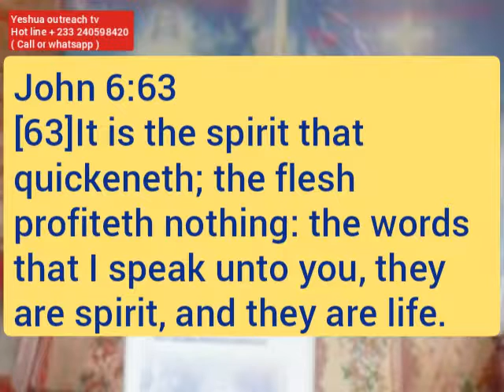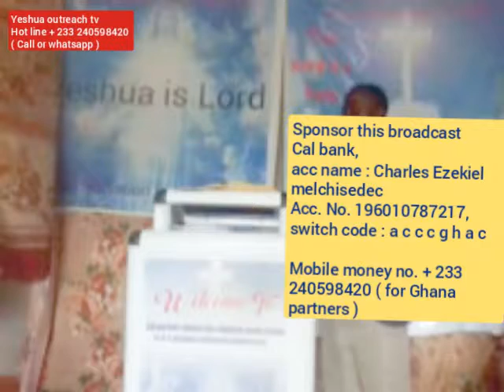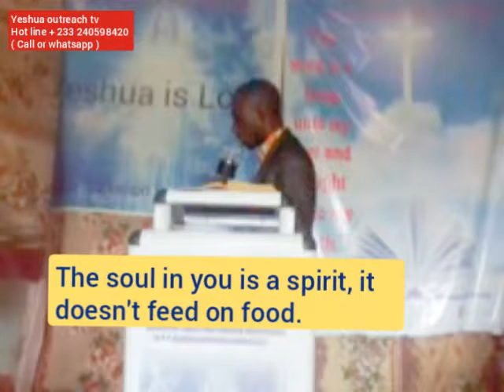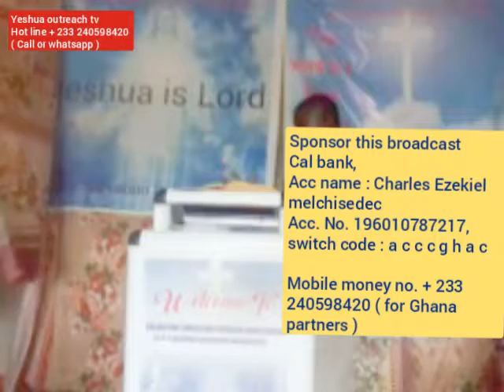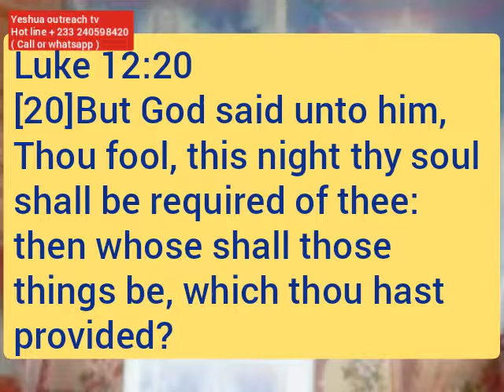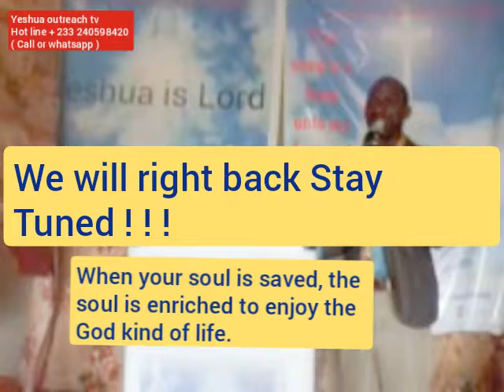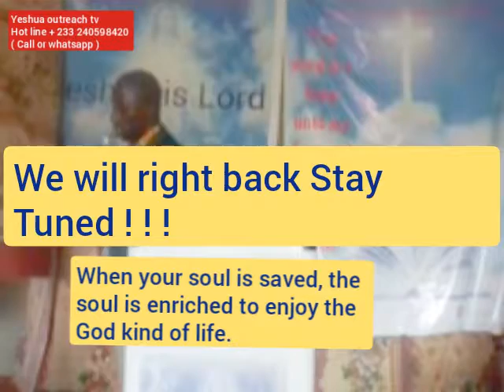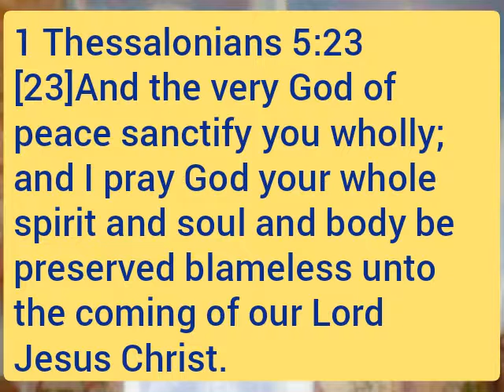The Salvation Of The Soul Pt.1, Prophet Ezekiel C. Melchisedec